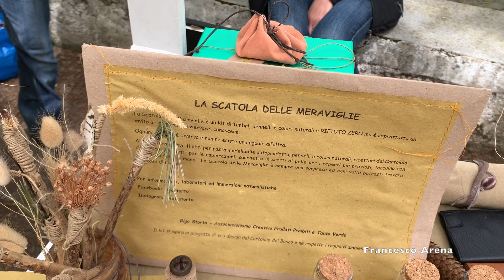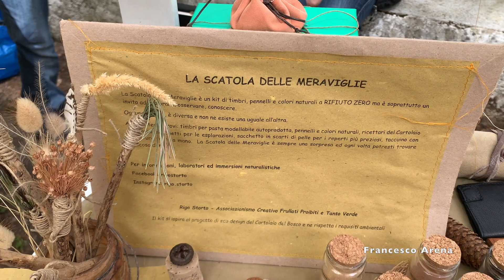FORESTA UMBRA: IL MERCATINO DELLA FORESTA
24 aprile 2022 : Elda Hotel Foresta Umbra